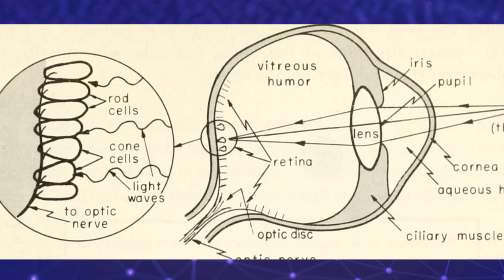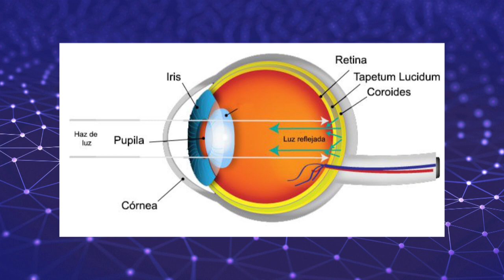No venimos del chango y tu gato no tiene ojos de rayos láser...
Este video explica algunos mitos y dichos populares.
La cero gravedad en el espacio.
Los perros que ven blanco y negro.
La mirada láser de los gatos.
Humanos descendientes de los monos.
Humanos cazadores de dinosaurios.